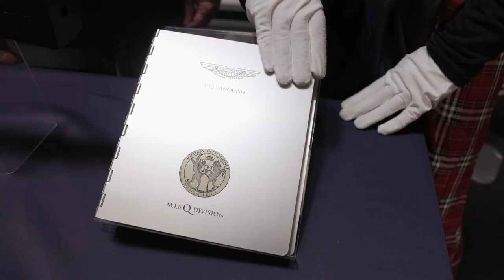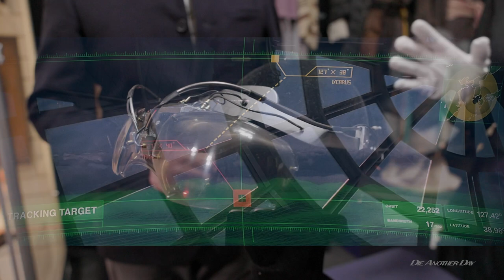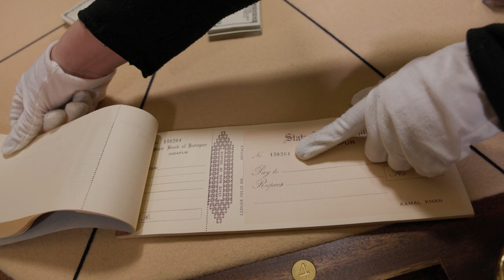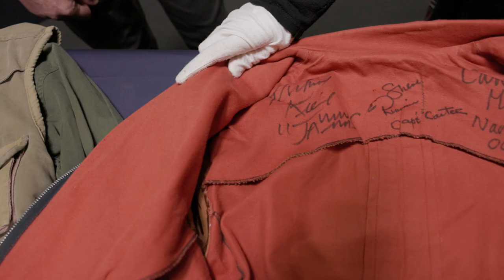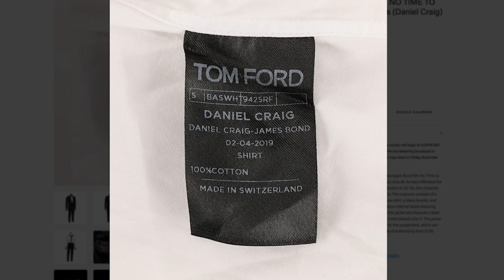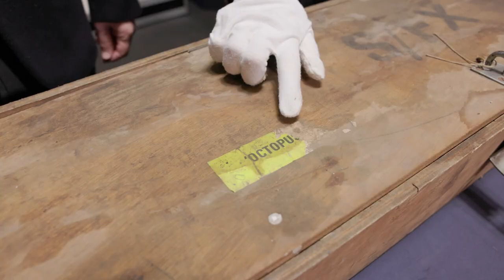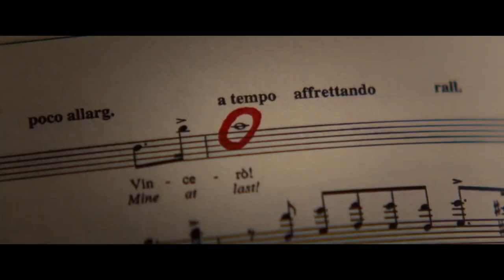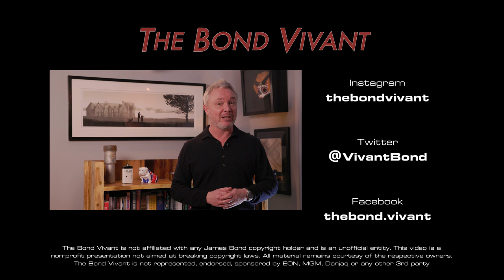James Bond at The Propstore London Auction 2023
It’s that time of year again! Propstore open the doors to their Aladdin’s Cave, and we get a close look at the Bond treasures going under the hammer at the Entertainment Memorabilia Live Auction: London 2023. Set your Faces To Stunned…

A huge thanks to Stephen Lane, Tim Lawes, Miranda McCabe and the whole team at Propstore London. But an especially enormous thank you to Alex Howard and Graham Terry, who made it such a wonderful day, and were total legends! Don't forget to register to bid using the link below, and if you do have the winning bid, do let us know in the comments below so that we can all be green with envy!

Here is the link to Propstore’s Entertainment Memorabilia Live Auction: London 2023

To register to bid for the auction, here is the

We make our films for free, and are trying to avoid monetising the channel. To support us and to enable us to continue providing you with quality content, please consider buying me a coffee. It would really help to keep this channel independent

This video is not aimed at breaking copyright laws.